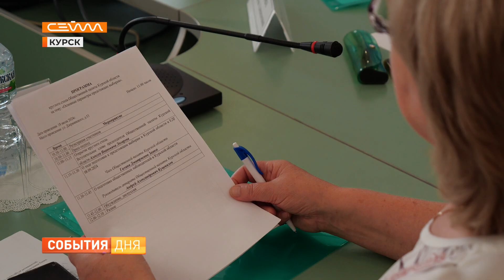В Курской области готовят кандидатов в общественные наблюдатели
Следить за легитимностью сентябрьских выборов будут общественные наблюдатели. Встреча с теми, кто хочет ими стать, прошла в Доме профсоюзов. Планируется, что в процедуре голосования примут участие около 3 тысяч контролеров, которые пройдут предварительную подготовку.